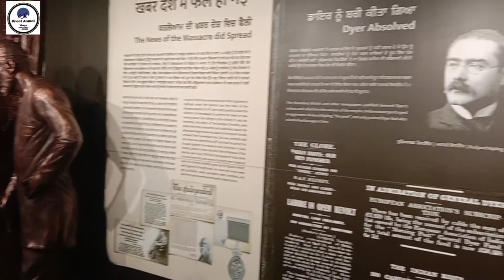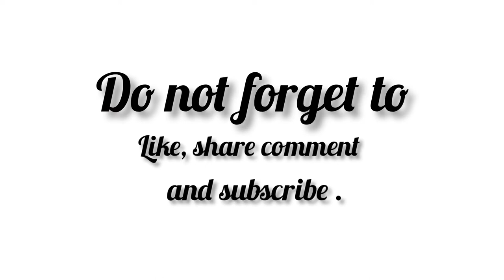Golden temple 🙏||Wagah border||Jallianwala bagh||Lahori gate Amritsar||Preet Anmol vlogs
hello guys,
Thanks 😊